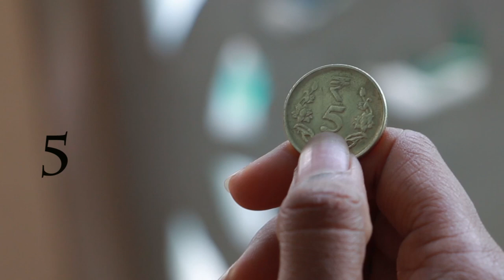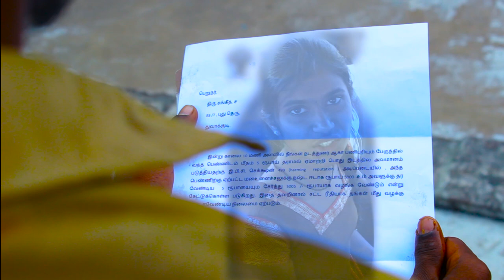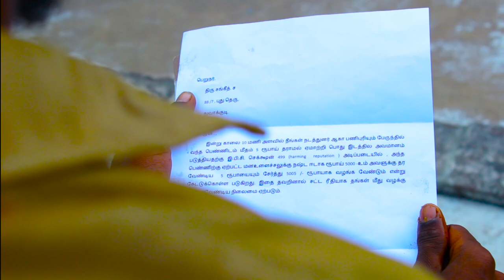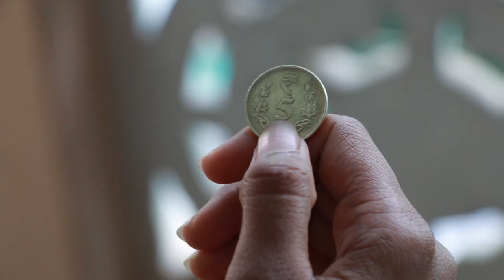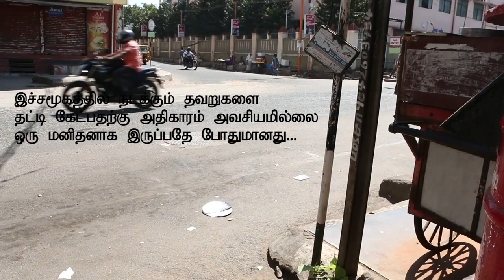5 Rupee Short Film by Director Malar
This is the social awareness short film. In this film we are showing that don't underestimate the poor. Each and everyone in the world are same. God can help us anywhere at anytime.Be truthful to everyone. Don't cheat the poor.